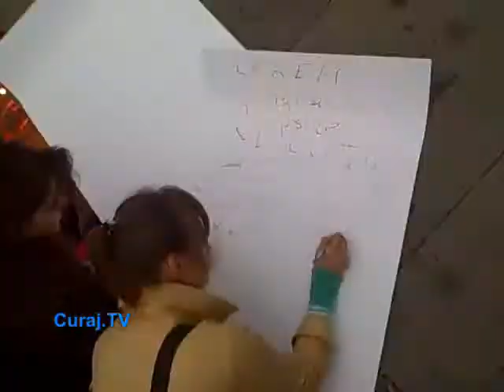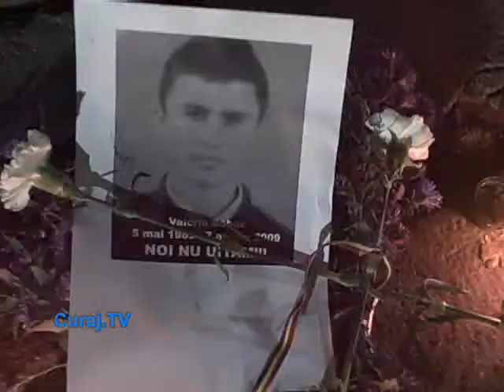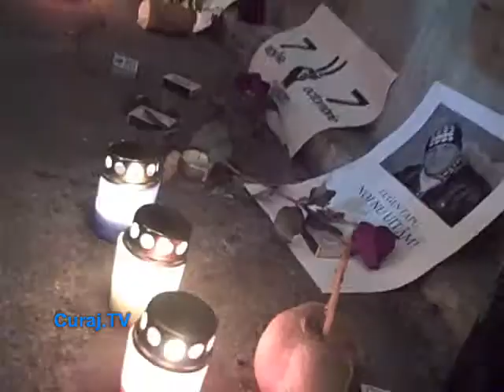Hyde Park: (07.10.2009) Comemorarea victimelor din 7 aprilie 2009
La jumătate de an de la violențele din aprilie 2009, Asociația Hyde Park a comemorat victimele acelor evenimente și a cerut autorităților să fie trași la răspundere cei care au maltratat tinerii prin comiisariatele de poliție

7 octombrie 2009, Chișinău